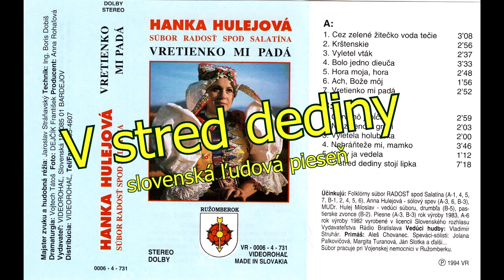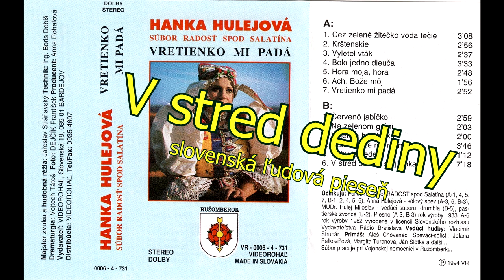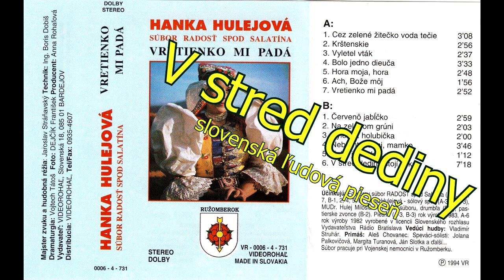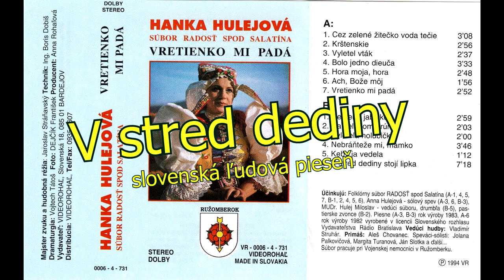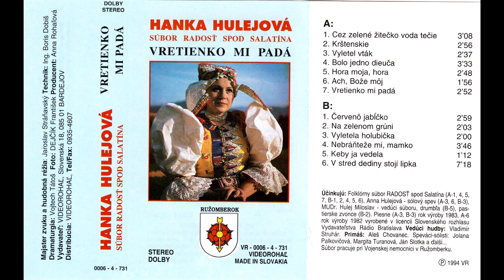Hanka Hulejová, V stred dediny, zmes ľudových piesní + texty piesní, Videorohaľ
V stred dediny stoji lipka zelena,
plače dievča, že sa ono nevydá.
Neplač dievča, však si vo svojom šťastí,
dá to pánboh, že ťa ešte poteší.

Dá to, dá to, ale to po roku nie,
keď bohatý si chudobnú vziať nesmie.
Keď bohatý hľadá role, pivnice,
ešte ku tomu vo šporkase tisíce.

Jeden si veľmi bohatú ženu vzal,
aj vinice aj tisíce sňou dostal.
Čože mu je z takej bohatej ženy,
keď mu leží vždy od rana v posteli.

Letela, letela ponad Sliače hviezda,
prečo sa ti milý, prečo sa ti milý, moja krása nezdá.

Nezdá sa mi, nezdá, od istého času,
keď tie tvoje líčka, keď tie tvoje líčka premenili krásu.

Vtedy si mi milý moju krásu zjedol,
keď si ma za ručku do postielky viedol

Nebude ti milý vina odpustená,
keď pôjdeš za inou a nevezmeš si ma.

Teraz sa nám milý, teraz sa nám už zdá,
že tá naša láska, že tá naša láska celý život nám dá.

Keď sa hora, keď sa hora rozvijala,
mamka dcéru, mamka dcéru povijala.
Nie ma mamko, nie na tuho,
nebudem ja nebudem ja vaša dlho.

Čia že budeš, čia že budeš dcéra moja,
šuhajova, šuhajova švárna žena
a kto že ho bude zlatiť,
tarapia, tarapia, pyštek zlatý.

Ak ma mamko, ak ma mamko, radi máte,
za vdovca ma, za vdovca ma nevydajte,
bo vdovec je ostrá brada,
nevidela, nevidela bych ho rada.

Ostrú bradu, ostrú bradu oholíme,
a do vody a do vody namočíme,
nech tam mokne do jeseni,
veď sa ona, veď sa ona rozzelení.

Povedal si u richtára, že ma vezmeš na Michala.
Ej, haj, holubi a haj, pod zelenú lipku nesedaj.

Povedal si, že ma vezmeš, keď na poli žitko zežneš.

Už si zožal aj poviazal ešte si ma predsa nevzal.

Už je týždeň po Michale a ty chodíš kade tade.